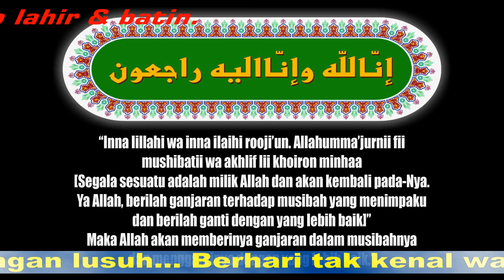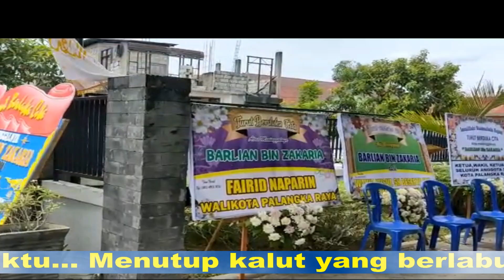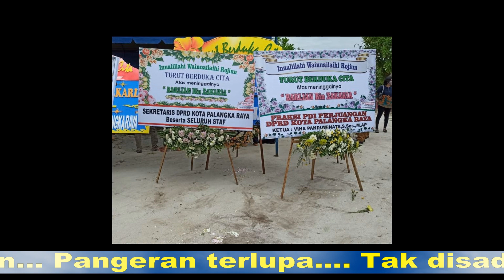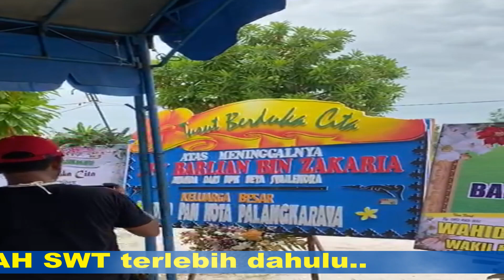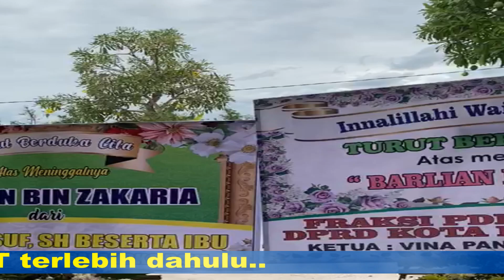SELAMAT JALAN AYAH Selamat Berjumpa Dengan YANG MAHA MEMILIKI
“Inna lillahi wa inna ilaihi rooji’un. Allahumma’jurnii fii mushibatii wa akhlif lii khoiron minhaa [Segala sesuatu adalah milik Allah dan akan kembali pada-Nya. Ya Allah, berilah ganjaran terhadap musibah yang menimpaku dan berilah ganti dengan yang lebih baik]”, maka Allah akan memberinya ganjaran dalam musibahnya dan menggantinya dengan yang lebih baik.”

Mengenang 40 hari wafatnya Ayahanda kami Barlian Bin Zakaria Pada Minggu, 11 Oktober 2020 yang lalu. Izinkan kami Anak, Menantu, Cucu-cucu, Saudara, Kemenakan, dengan kerendahan dan ketulusan hati yg paling dalam ribuan ungkapan terima kasih dan permohonan maaf yang sebesar-besarnya kepada : Instansi Pemerintah Provinsi Kalimantan Tengah, Pemerintah Kota Palangka Raya, DPRD Provinsi Kalimantan Tengah, DPRD Kota Pangka Raya, Sekretaris Daerah Kota Palangka Raya,  beserta seluruh jajarannya, Tokoh/Pemuka Agama dan Alim Ulama, Habaib, Tokoh Masyarakat, Ikatan Kematian Mahir Mahar, Ikatan Keluarga Sriwijaya Palangka Raya, Imasco dan jiron tetangga, serta masyarakat sekitar di Jln. Mahir Mahar I.
Yang telah membantu baik material maupun spiritual, sejak ditempat kejadian, di RS. Betang Pambelum, RS. Dr. Doris Sylvanus, di Rumah Duka, Sampai saat penguburan, 3 dan 7 hari sampai 40 hari wafatnya Ayahnda.
Semoga menjadi amal dan ibadah Bpk/Ibu/Sdr/i semua.

Aamiin ya Rabbalalamin..

Keluarga Besar Syailendra